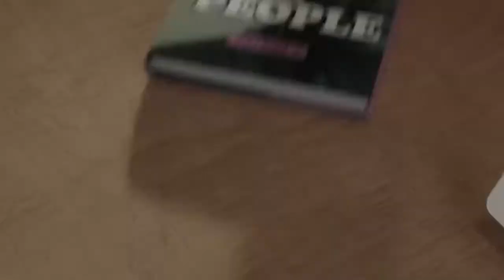The Gig Series: Jaclyn Moore Interview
Happy Black History Month! Thank you Jaclyn for sharing business advice, tips on how to get into a writers room, discussing some of the creative process in making “Dear White People” and sharing what’s important and next for you. 🖤 Sincerely, Jessica L. Ransom and Leyla T. Rosario